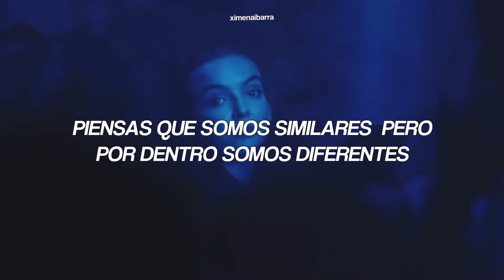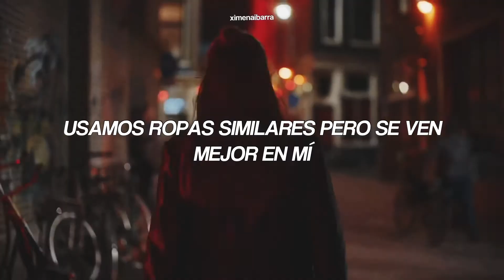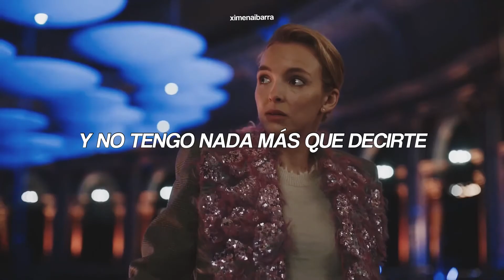Villanelle - Pretty Savage [Traducción al Español]